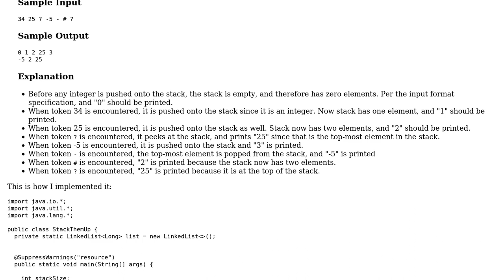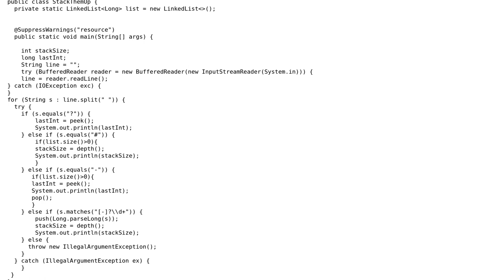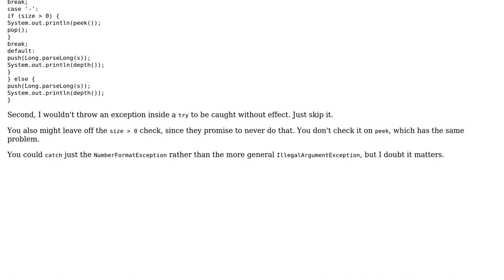Code Review: Implement stack class from scratch for a h-rank challenge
With thanks & praise to God, and with thanks to the many people who have made this project possible! You are responsible for your own actions.